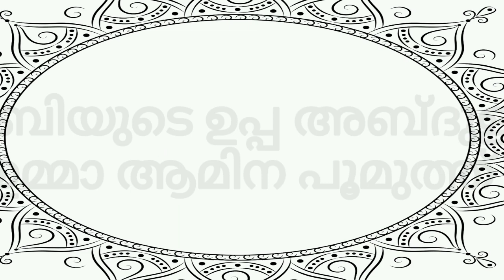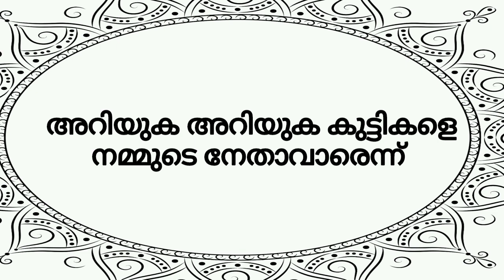നബിദിന ഗാനം 2022|nabidina song for kids|nabidina song with lyrics|ഒന്നിച്ചു പാടാവുന്ന നബിദിന പാട്ട്